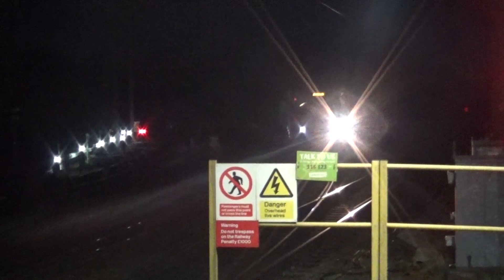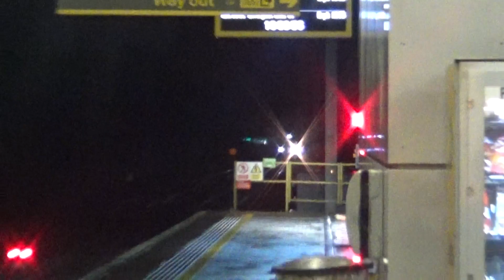Rush Hour Trains at Liverpool South Parkway - WCML - 2/1/20 feat. Network Rail NMT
Here is part 2 to the introduction to 2020. Here we went back to Liverpool South Parkway (I'm fully aware I need to stop) only this time I wanted to do trainspotting video at night (in the dark) but also because the New Measurement Train was running back from Holyhead to Liverpool, via Crewe and Runcorn.